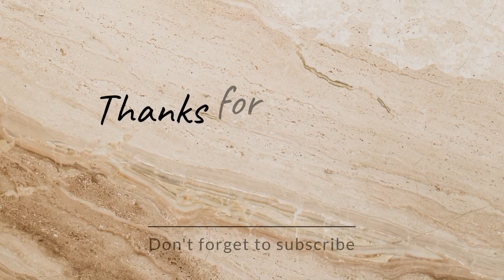घर पर मार्केट जैसा आंवले का अचार | Aavle Ka Aachar Market Jaise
and don't forget to click bell icon